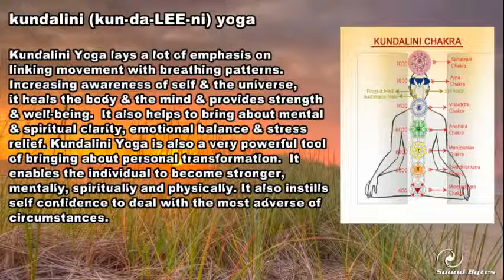HealthTriv1 Sept1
September 2013 Trivia from the Sound Bytes Digital Network